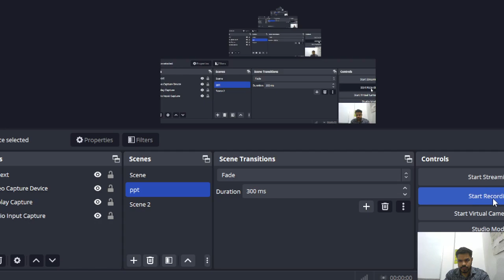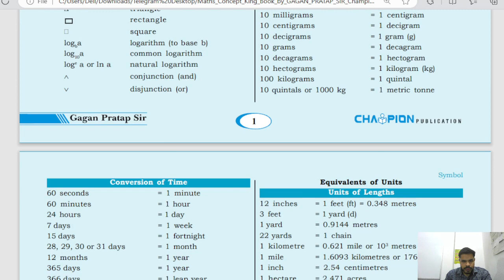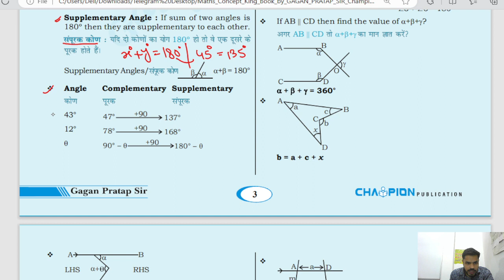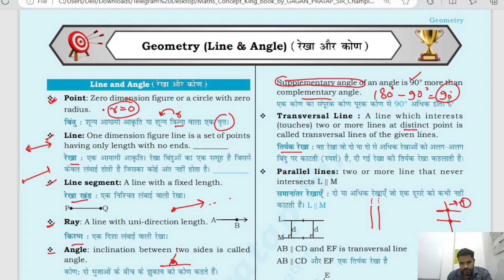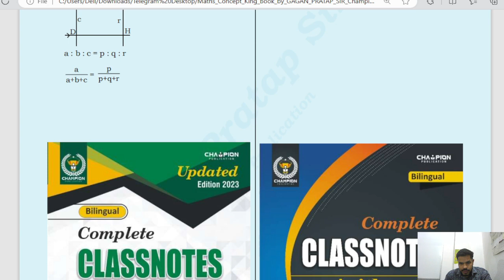SSC CGL/CHSL CONCEPT KING DAY 2 LINE & ANGLES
(Arithmetic + Advance) Complete Math helpful for math section in any exam.Join my telegram for pdfs and study material link is in bioJoin Math/Reasoning doubts solutions group link is in bioSSC CGL CHSL math prelims mains 2022-23 Handwritten Anskey Solutions with short tricks and extra facts According to Exam pattern in just 99/-discounted price till May End only